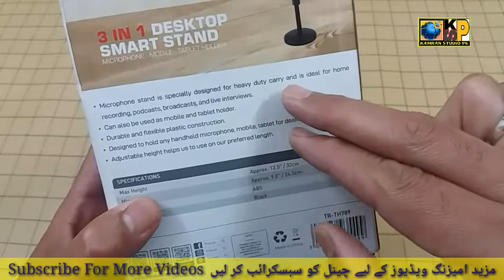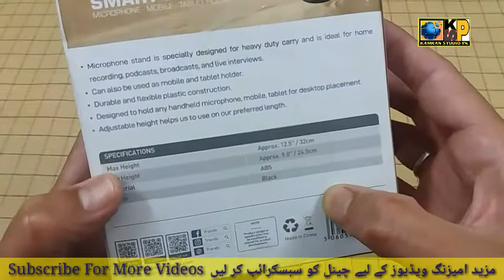Trands 3In1Microphone Mobile Phone Tablet Holder Model TR-TH789-BK Black Adjustable Height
In this video we have unboxed 3In 1 mobile stand holder You can put a mobile in it, you can put a microphone and put a tablet.
This mobile stand is multifunctional, it is made of ABS material.

Provides a comfortable viewing position to prevent back ,neck and wrist pain

Link to buy this mobile phone holder online